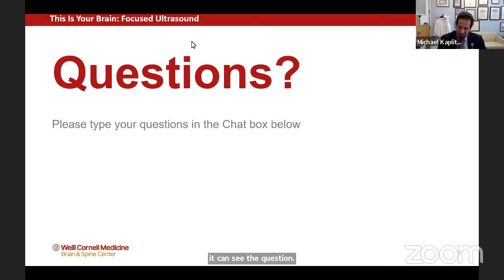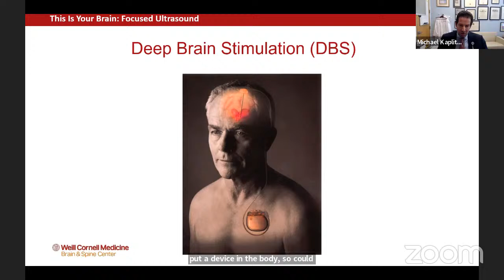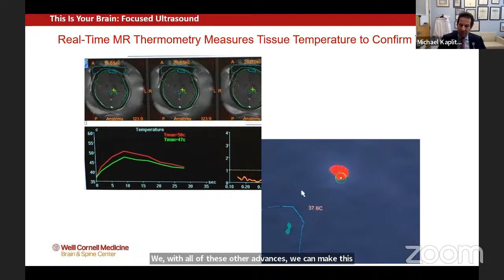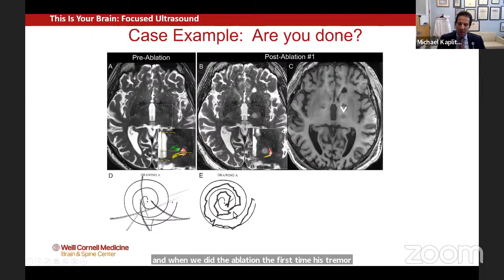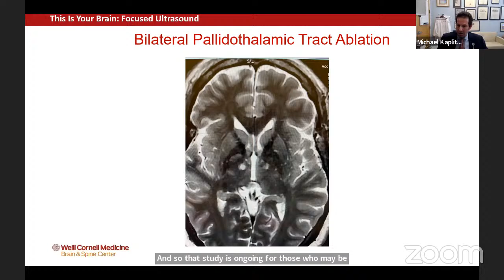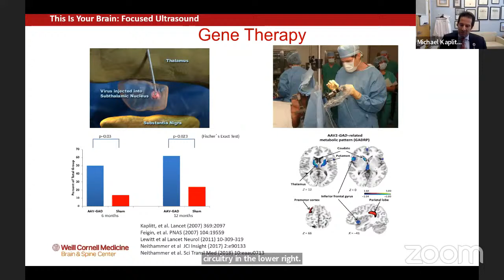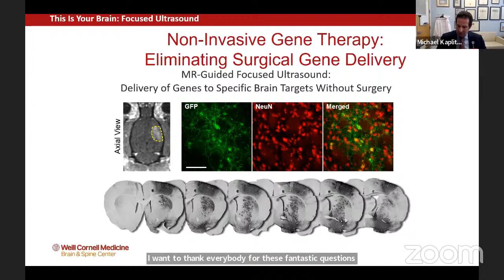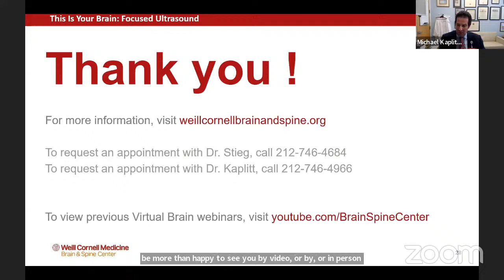This Is Your Brain: Brain Surgery Without a Cut, Using Focused Ultrasound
MR-guided focused ultrasound is revolutionizing neurosurgery, allowing highly skilled practitioners to reduce or eliminate tremors, temporarily open the blood-brain barrier, and deliver gene therapy to the brain, all without a single incision. Learn about focused ultrasound from one of the pioneers of its use for movement disorders, Dr. Michael Kaplitt, as part of the Weill Cornell Medicine "This Is Your Brain With Dr. Phil Stieg" series of webinars.